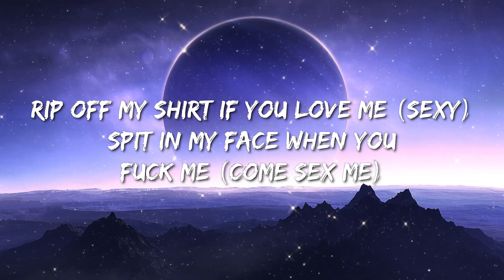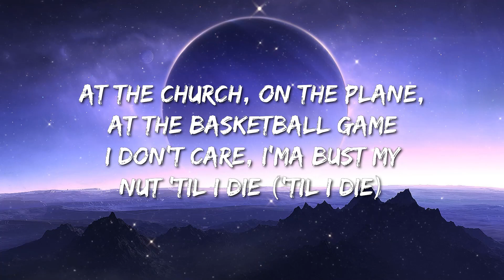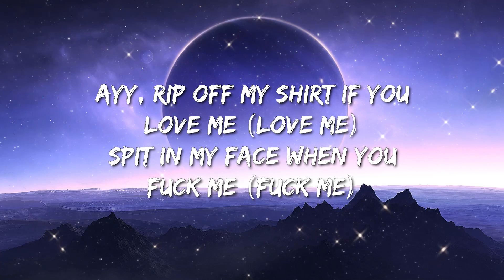Nle Choppa - Slut Me Out (Lyrics) - Fuerza Regida, Zach Bryan, Kane Brown, Miley Cyrus, Post Malone,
NLE Choppa - Slut Me Out | Lyrics

[Intro]
Yeah, ETB
Why you being weird to me?

[Pre-Chorus]
Ayy, rip off my shirt if you love me (Love me)
Spit in my face when you fuck me (Fuck me)
Play with my gooch while you suck me (Suck me)
Eat the dick like you was ugly
I mean, hold on, wait
Where your friend? Bring your buddy (Your buddy)
I don't think that you enoughie (Enoughie)
Her favorite thing to say is, "Cuff me"

[Chorus]
Slut me out (Out), slut me out (Out)
Slut (Slut), slut (Slut), slut me out

[Post-Chorus]
Rip off my shirt if you love me (Sexy)
Spit in my face when you fuck me (Come sex me)
Play with my gooch while you suck me (Don't text me)

[Verse]
Big dick energy, I give it (I give it)
Don't believe me, then come feel it (Come feel it)
Gon' put this here in your kidney, please
And hush it like some kidney beans
Suck my balls, come chickpea me
Why you being weird to me? (Weird to me)
Put your ass in my face 'til I get pink eye
Fuck you anywhere, I'm that type guy (That type guy)
At the church, on the plane, at the basketball game
I don't care, I'ma bust my nut 'til I die ('Til I die)
What position do I like? All of 'em, baby (Baby)
Put it on camera, masturbate to it later (To it later)
Ever sucked a vegan dick? Baby, come taste me
Promise that my nut taste like sugar gravy
Don't cum quick, I control my bladder (Control my bladder)
Dick real big, come climb my ladder (My ladder)
Fat coochies, little coochies, all coochies matter (They matter)
Ass real fat, I can make it get fatter (Fatter)
Wanna see a magic trick? Bend over backwards (Over backwards)
Meat to meat, wall to wall
Coochie to my balls, dawg